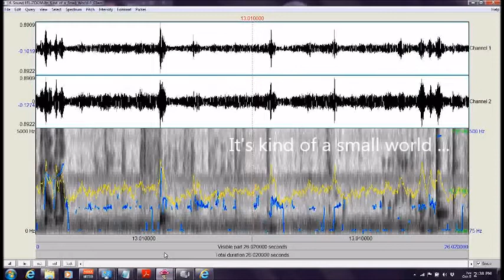Historic Shepherdstown Museum Ghost Expedition 2018 /Jefferson County ("It's Kind of a Small World")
Direct Radio Voice (DRV) stream ("It's Kind of a Small World") captured by Maryland Paranormal
Research ® at Historic Shepherdstown and Museum [Shepherdstown WV] Ghost Expedition Aug 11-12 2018. Stream of responses to queries concerning family histories in connection with the museum and area.  In the audio stream, one communicator remarked ("It's Kind of a Small World"). Audio was captured with a Zoom H2N Handy Recorder.  The DRV stage consisted of a: P-SB7 ITC device; MACKIE 402-VLZ3 Mixer; HARMON DIGITECH 1066 Vocal Processor; ART EQ-351 31 Band 1/3 Octave Graphic Equalizer; TIMEWAVE DSP-599zx Digital Noise Filter and a BOSE speaker.  Audio was analyzed with PRAAT software which provided the wave forms and voice print.  The audio was also enhanced with noise filtering and normalization using AUDACITY. [AUDIO ENHANCED][HEADPHONES RECOMMENDED]